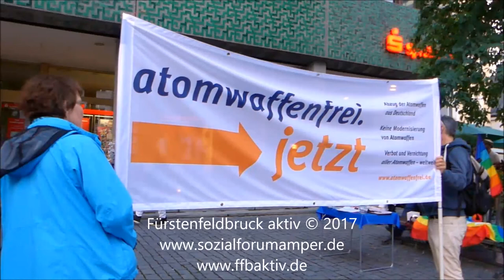Hiroshima-Gedenken 2017 / Herbert Markus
Gedenken an die Opfer von Hiroshima und Nagasaki. Fürstenfeldbrucks beharrliche Mahner für Frieden und Abrüstung gedachten am 6.8.17 in der Hauptstraße und auf der Kneipp-Insel der Opfer der Atombombenabwürfe auf Hiroshima und Nagasaki 1945. Die Brucker SZ berichtete am 7.8.17: Die Gedenkveranstaltung war auch eine Anti-Kriegs-Demo. Sie richtete sich deshalb auch gegen die Erhöhung von Militärausgaben und Kriegsführung im Allgemeinen. Er rufe die Bundesregierung viel mehr dazu auf, das Geld sinnvoll in Soziales, den Klimaschutz und Entwicklungshilfe investieren.
Der Redebeitrag von Herbert Markus, Mitglied in der Gewerkschaft NGG (Nahrung-Genuss-Gaststätten), führte aus, welche Kriege in diesen Jahren die Welt plagen, welche Folgen die Rüstungspolitik und die deutsche Bereitschaft zu vermehrten Kriegseinsätzen haben.